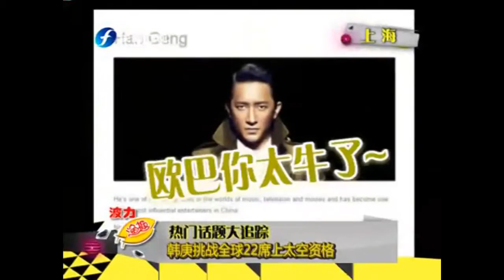HanGeng韓庚_130716娛樂樂翻天_韓庚挑戰全球22席上太空資格 只為圓太空夢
影片來源：娛樂樂翻天
影片剪輯：小葵